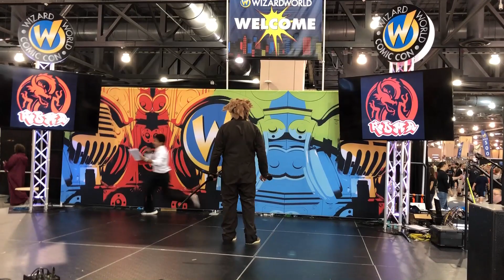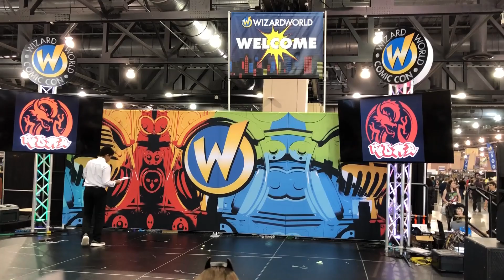2018 Wizard World Character Clash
Team Red Dragon Performing on Sunday, May 20th at the 2018 Philadelphia Wizard World Comic Con!!

1) Black Panther Demonstration
2) Punisher vs. Red Hood
3) Deathstroke vs. Nightwing
4) Spider-Man/Iron Fist/Wonder Woman vs. Michael Myers
5) Black Panther vs. Winter Soldier